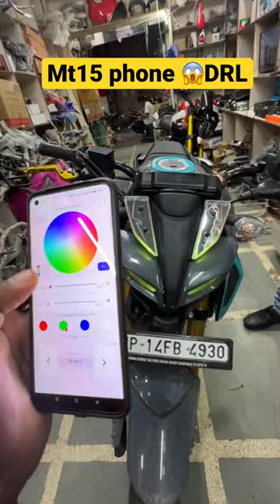Mt- 15 phone se DRL control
Shop: Near Shahvilayat Road Kareem Kha, Sansar Press Amroha - 244221 (UP23) SKD Bike World

Beware ‼️of fake shopkeepers, the real shop will be the one on which the full name is written SKD BIKE WORLD —🔖🏆, it will be fully registered and your brother i.e. I will meet you there myself 🙏 Otherwise that shop will be considered fake, your brother SKD Sikandar 🙏

Hello My YouTube Family मेरा नाम है shahrukh
your search 🔍👇
Indian Throttle,
‎skd bike world,
Skd full Form,
Skd,
Shahrukh,
Sikandar,
bike modification karol bagh,
bike modification,
karol bagh skd,
karol bagh sikandar,

Your Host Shahrukh..